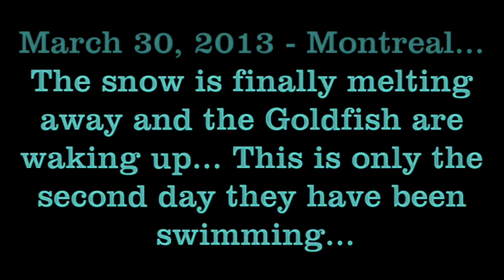Goldfish Waking Up!